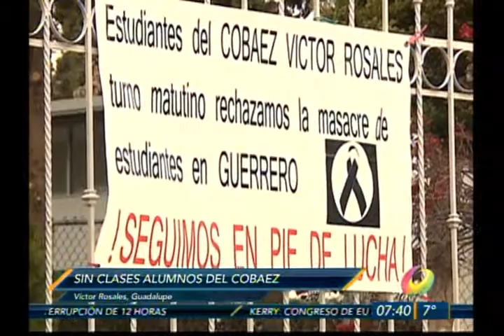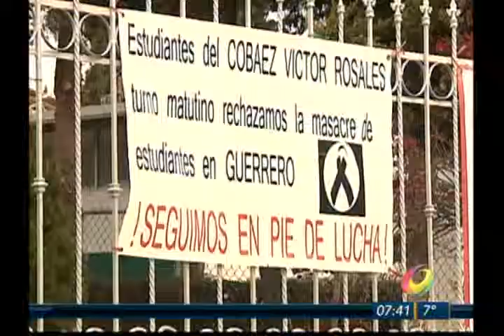El Noticiero - Sin clases en COBAEZ Victor Rosales de Guadalupe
Personal administrativo, personal y docentes en apoyo, toman instalaciones de COBAEZ, por omitir convocatoria de estímulo a eficiencia de trabajadores.